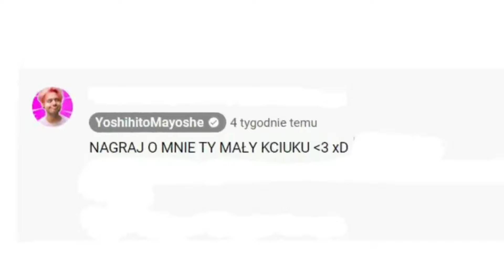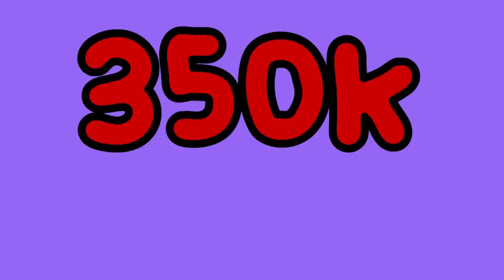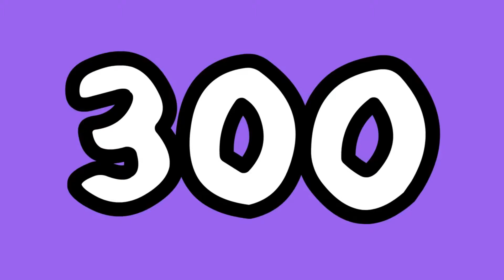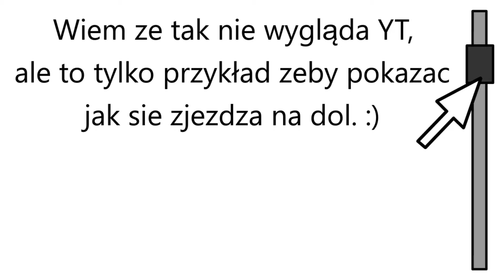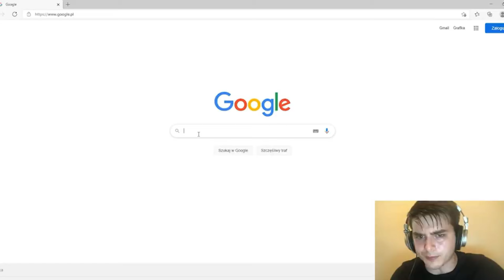1 GODZINA O YOUTUBERACH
1 godzina o youtuberach